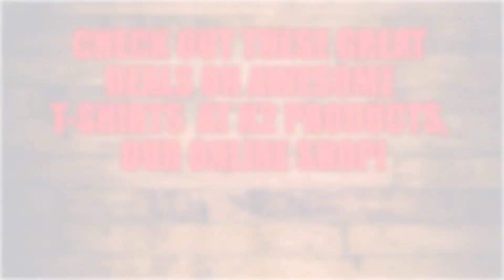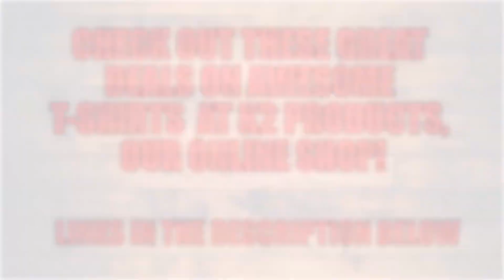Weezer - Unspoken - Guitar Center Sessions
Weezer perform Unspoken @ Guitar Center Sessions.